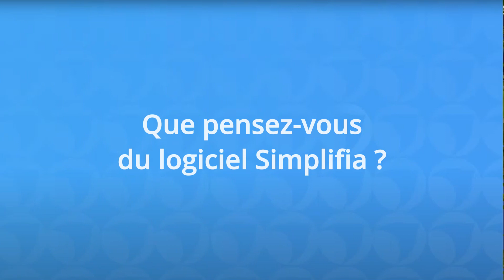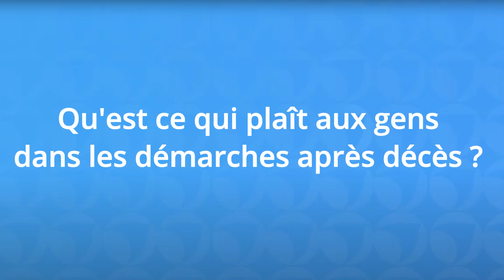Interview Client : Pompes Funèbres Landaboure 🎙️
Mañuela LANDABOURE gérante depuis 12 ans des Pompes Funèbres Landaboure, basées à Saint Jean de Luz, nous fait part de son expérience chez Simplifia avec qui elle noue un partenariat depuis 2 ans et demi.

🗣️ "C’est un gain de temps, une équipe jeune et agréable et qui essaye vraiment de réfléchir pour faire évoluer le funéraire."
- Mañuela LANDABOURE à propos de Simplifia

💬 “C’est pour moi de loin, le meilleur logiciel, pour l’instant, quand on a un décès. C’est très intuitif, c’est simple d’utilisation, c’est très très facile, très maniable.”
- Mañuela LANDABOURE à propos du logiciel funéraire

🔗 Pour comprendre comment Simplifia vous aide à améliorer la satisfaction de vos familles et développer durablement votre entreprise de pompes funèbres, rendez-vous

🚀 Merci à Mañuela LANDABOURE de nous avoir partagé son expérience.